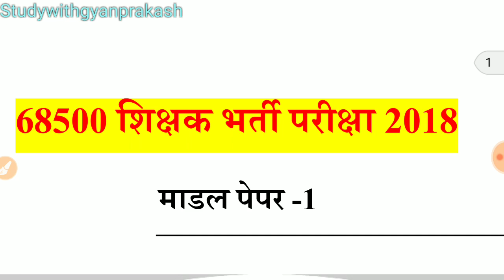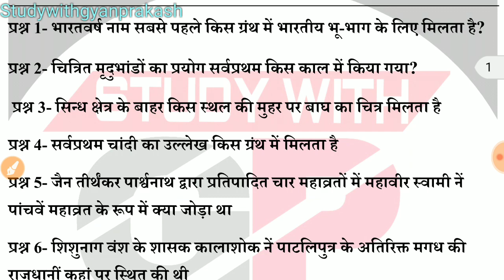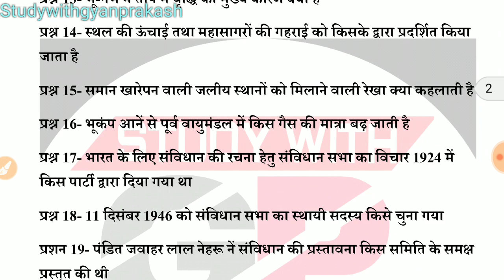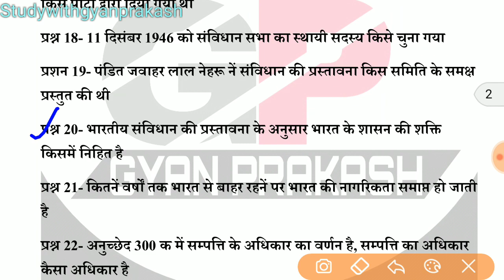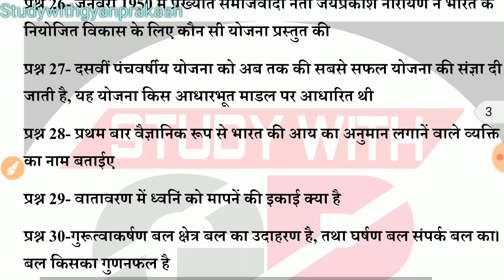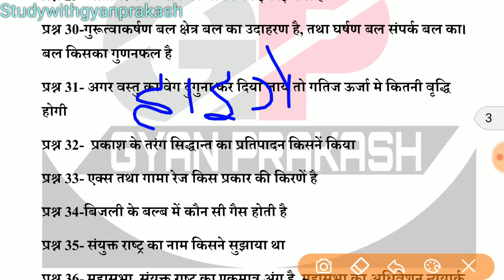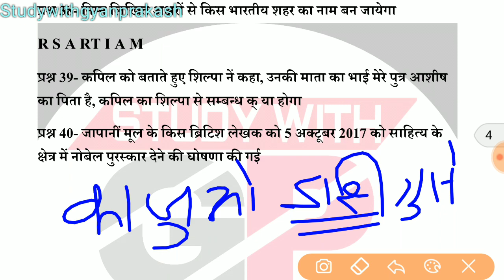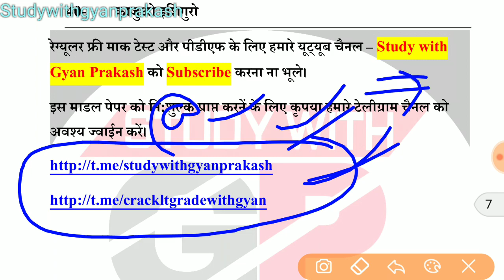68500 Shikshak Bharti Pariksha Model paper 1 with solve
A set of very important questions for Upcoming 68500 Assistant Teacher Exam .